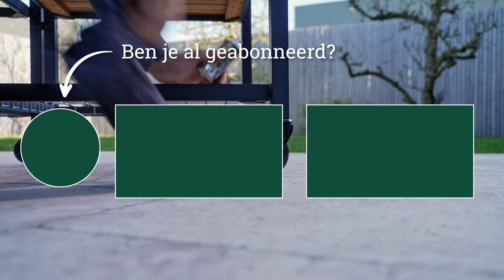Zo onderhoud je de Modular EGG Workspace | Big Green Egg How To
Het modulaire systeem, Modular EGG Workspace, heeft weinig onderhoud nodig. Maar om er optimaal van te kunnen blijven genieten, is het goed om hierop te letten.

Dit is het YouTube-kanaal van Big Green Egg Nederland. Hier vind je de lekkerste recepten, de mooiste gerechten, inspirerende video’s en tips & tricks voor jouw kamado houtskool barbecue.

Grillen, bakken, stomen, wokken of roken. Je kunt alles met jouw Big Green Egg. Wij zijn meer dan een BBQ. Sinds 1974 zijn we makers van mooie herinneringen. En dat blijven we doen.